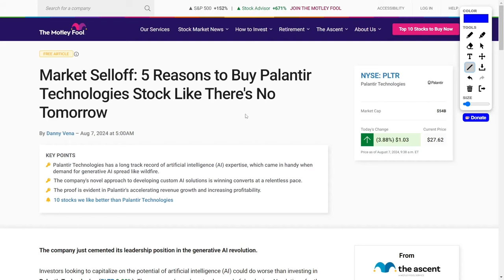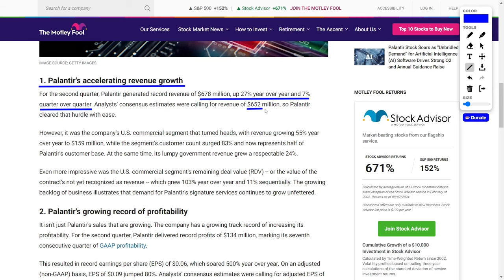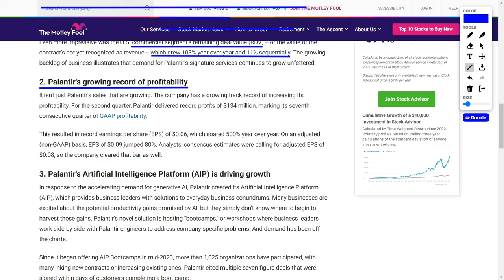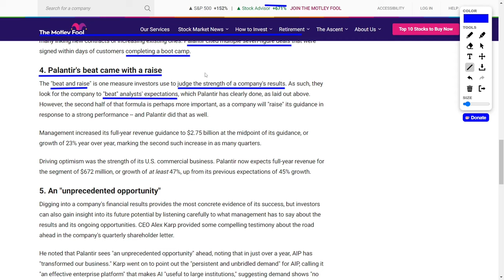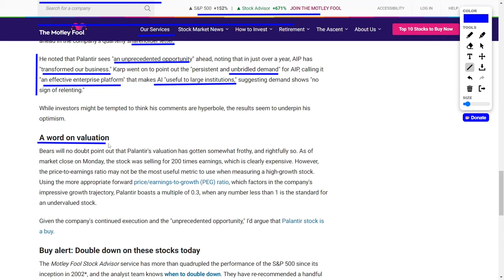PLTR Stock: 5 Reasons It's a Must-Buy! Top 5 Reasons to Buy Palantir Stock Today!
You won’t believe what’s happening with Palantir Technologies! This AI powerhouse has been a go-to for the United States government, and now they're making huge waves in the business world. Despite a rough market for tech stocks, Palantir is defying the odds with their innovative generative AI solutions. They’ve just delivered record-breaking revenue and profits, blowing past analyst expectations. Their United States commercial segment is absolutely booming, with revenue up fifty-five percent and customer numbers soaring by eighty-three percent! Palantir’s AI Platform is revolutionizing businesses by hosting workshops that help leaders tackle their biggest challenges. Over one thousand twenty-five organizations have already participated, leading to some seriously big deals. Plus, Palantir’s "beat and raise" game is on point – they're not just meeting expectations, they're crushing them and upping their guidance. CEO Alex Karp is pumped about the future, and it’s clear why. Even though the stock’s valuation seems high, Palantir's growth potential is through the roof.